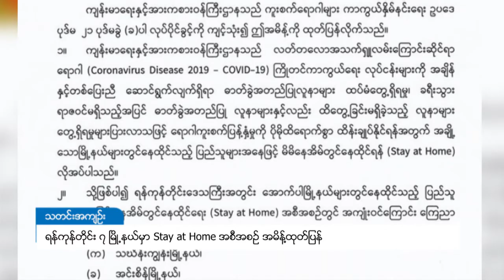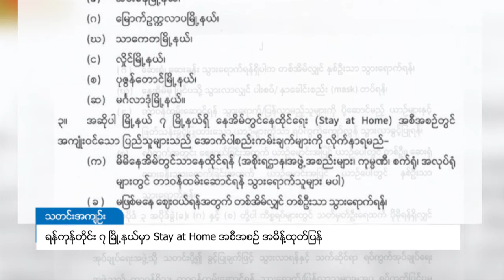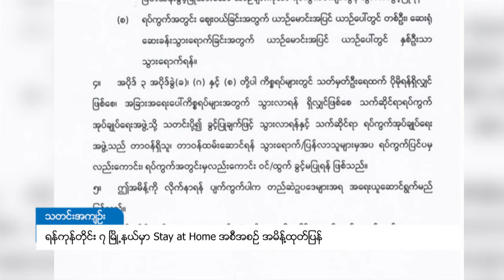DVB - ရန်ကုန်တိုင်း ၇ မြို့နယ်၌ Stay at Home အစီအစဉ် အမိန့်ထုတ်ပြန်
ရန်ကုန်တိုင်းဒေသကြီးက မြို့နယ် ၇  မြို့နယ်ကို    Stay at Home အစီအစဉ်မှာ အကျုံးဝင်တဲ့ အကြောင်း ကျန်းမာရေးနဲ့ အားကစားဝန်ကြီးဌာနက ဒီကနေ့ စက်တင်ဘာ ၁ ရက်နေ့ စွဲနဲ့ အမိန့်ထုတ်ပြန်ပါတယ်။